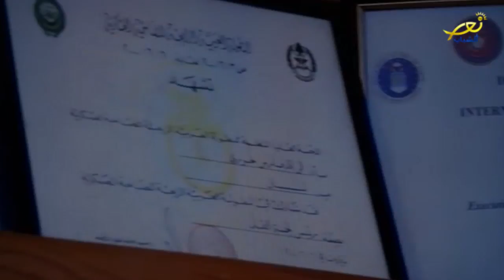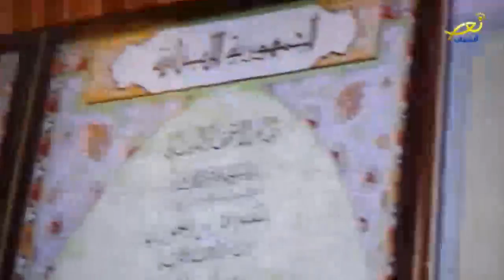حلقة كاملة من ايادي مسؤولة عن الالتزام العسكري وحرية التعبير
حلقة كاملة ضمن ايادي مسؤولة عبر فضائية نور الشباب مع العميد المغوار فارس يوسف الخوري حول الالتزام العسكري وحرية التعبير حاورته فيها الاعلامية ارزة البيطار